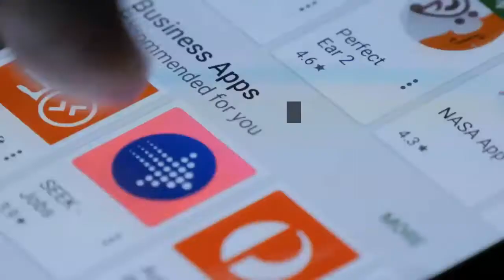Monopoly by Apple